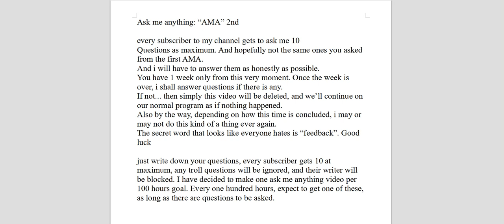Invisible: Ask Me Anything 2nd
just write down your questions, every subscriber gets 10 at maximum, any troll questions will be ignored, and their writer will be blocked.